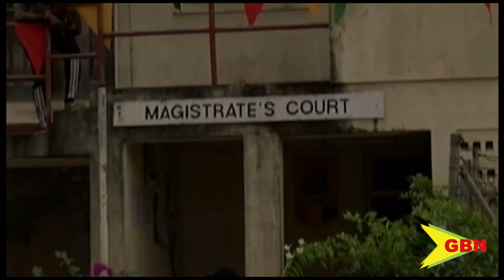CROSS BORDER CRIMINALITY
The royal Grenada police force is deeply concerned about the increase in cross-border criminality, particularly in relation to the surge in gun violence.